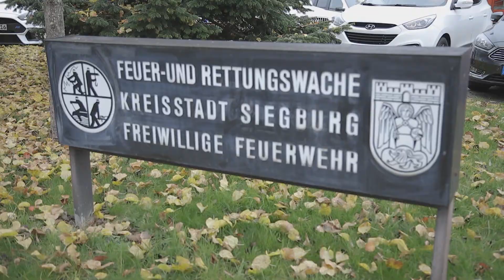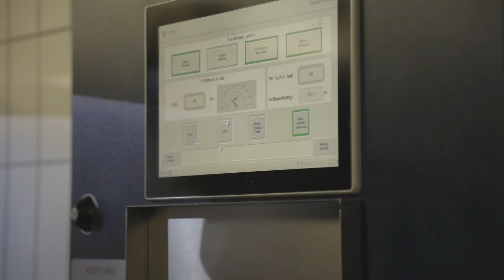Feuerwehrschläuche ruck zuck sauber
Weniger Wasser und schneller Einsatzbereit. Feuerwehrschläuche ruck-zuck sauber.
Seit Anfang Oktober 2017 ist sie im Betrieb, die neue automatische Schlauchpflegeanlage im Kreisfeuerwehrhaus.
Bislang erfolgte die Reinigung der Feuerwehrschläuche von Hand. In Zwei 25 Meter langen Wannen wurden die schmutzigen Schläuche eingeweicht. Daran anschließend erfolgte mit einer Bürstenmaschine die Reinigung der Oberfläche des Schlauchmaterials. Dann das Trocknen. Je Nach Witterung dauerte die Trocknung im sogenannten Schlauchturm mehrere Tage.

Jetzt, mit der neuen automatischen Anlage, geht’s nicht nur schneller, sondern auch günstiger. Nur noch ein Viertel des bisher notwendigen Wasch- und Prüfwassers wird gebraucht.

Zudem entfallen mit der einen kompakten Anlage nicht nur die aufwändigen Arbeitsschritte, sondern sie ermöglicht auch eine ergonomische Bedienung von einer Stelle aus. Bei dem weiteren Prüfvorgang wird der Schlauch einem Druck von 16 Bar ausgesetzt. Diese erfolgt aus Sicherheitsgründen zukünftig unter einer Plexiglaskuppel. In der Regel reicht eine Person zur Steuerung des Arbeitsvorgangs. Inklusive automatischer Trocknung sind die gereinigten Schläuche nach einem Arbeitstag fertig zur Auslieferung.
Der Schlauchturm wird weiterhin von außen für Übungen mit Leitern und zur Höhenrettung genutzt.
Die Kosten der neuen Schlauchpflegeanlage betragen 57.000 Euro